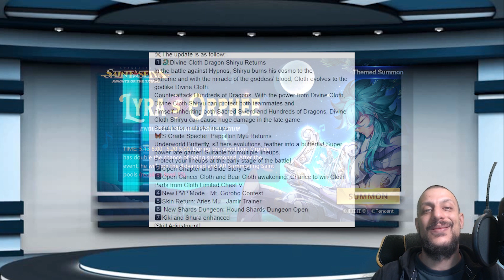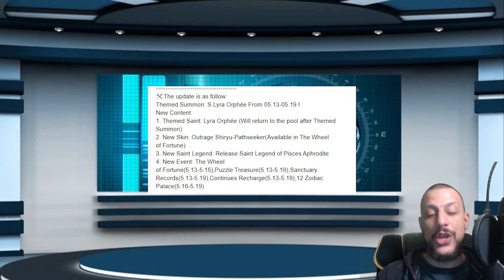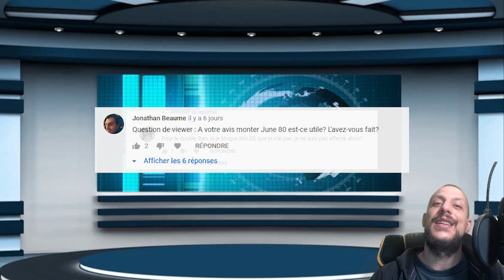Cosmo News #31 Toute l'actualité de SSA - Orphée de la Lyre / Next Dimension / New PVP SEA et plus